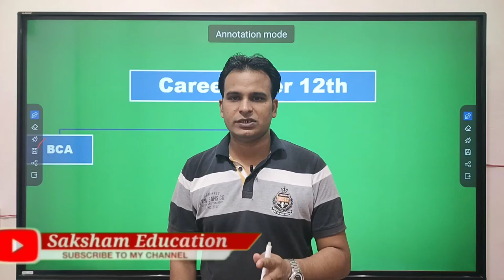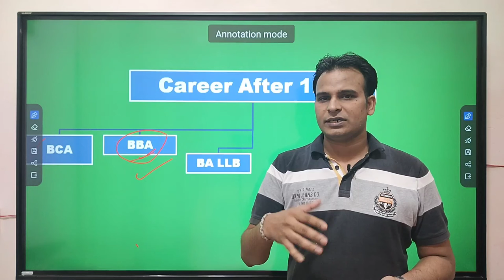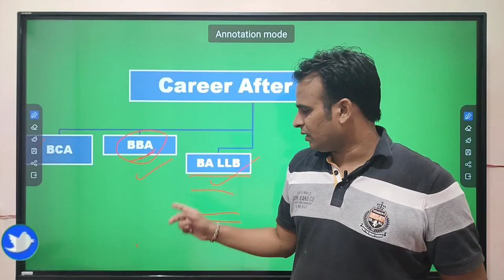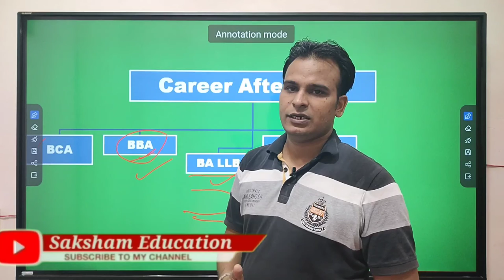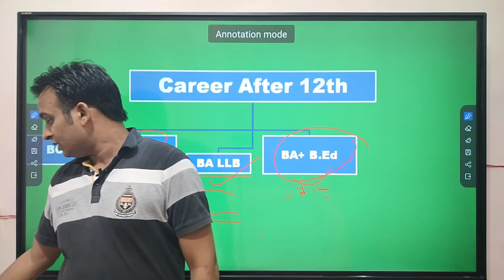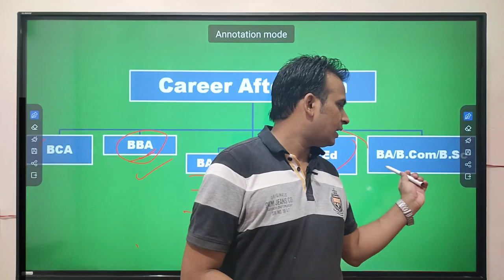12th के बाद यह कोर्स कर लें लाइफ बन जाएगी || Best Career Options after 12th || Top 5 Courses